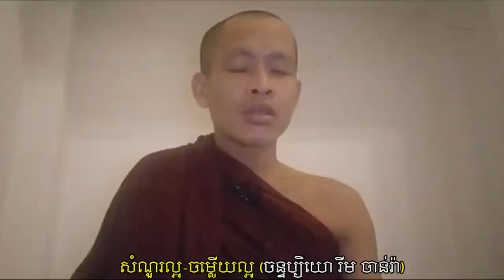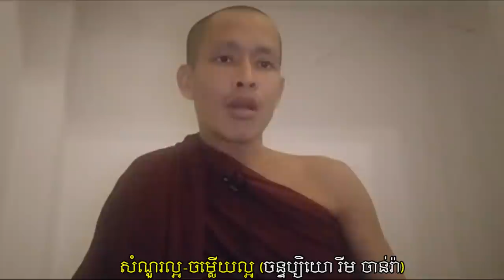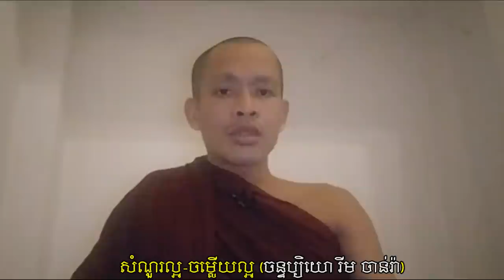តើលោកម្ចាស់យល់យ៉ាងណាពី LDP | Rim Chanra Question and Answer 2020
លោកម្ចាស់រីម ចាន់រ៉ា ឆ្លើយសំណួរ ដែលបានលើកឡើងថា តើលោកម្ចាស់យល់យ៉ាងណាដែរចំពោះ LDP? (គណបក្សសម្ពន្ធ ដើម្បីប្រជាធិបតេយ្យ)។
-ក្នុងនោះដែរលោកម្ចាស់រីម ចាន់រ៉ា បានឆ្លើយថាលោកមិនយល់អ្វីពីសម្ពន្ធទេ ហើយលោកម្ចាស់ក៏មិនមែនជាអ្នកយល់សម្ពន្ធនោះដែរ ប៉ុន្តែព្រះអង្គក៏ជាអ្នកធ្លាប់បានស្តាប់ខ្សែអត្ថរបស់លោកខឹម វាសនា ដែរកន្លងមក។